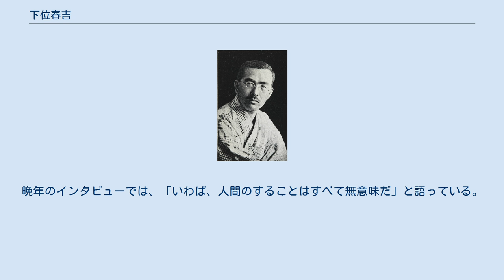下位春吉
1919年、自著『イタリア人の戦い』に掲載された肖像写真 下位 春吉（しもい はるきち、1883年10月20日 - 1954年12月1日）は、教育者、詩人、童話口演家。
詩人ガブリエーレ・ダンヌンツィオやベニート・ムッソリーニと親交があり、イタリアのファシズム運動を日本に紹介した。
 福岡県士族井上喜久蔵の四男として生まれる。
旧制東筑中学を卒業後、一家とともに東京に上京し、1907年、東京高等師範学校英語科に入学した。
同年、下位嘉助の養子となる。
詩人・土井晩翠に師事し1911年には「大塚講話会」を設立し、童話の口演活動で有名となる。
代表作に『ゴンザ蟲』や技術書として1917年に発行された『お噺の仕方』などがある。
倉澤栄吉は日本の童話史において『お噺の仕方』が重要な位置を占めると評価している。
師範学校などで教鞭を取る傍ら、東京外国語大学伊太利語科に学びイタリア語を身につけた。
 1915年、ダンテ・アリギエーリ研究のため単身でナポリに渡り、国立東洋学院（現在のナポリ東洋大学）の日本語教授となった。
文芸雑誌「La Diana」編集長マローネを通じて、ベネデット・クローチェなどの知識人と交流した。
またマローネと共著で狂言のイタリア語訳や与謝野鉄幹や吉井勇などの日本の詩人を紹介するなど文化交流にも貢献した。
 第一次世界大戦末期の1918年、春吉はアルマンド・ディアズ将軍と知り合い、将軍から前線の取材をすすめられた。
新聞社の通信員として前線に赴いた下位は、まもなくイタリア軍に志願入隊し、戦闘行為に参加した。
下位はエンリコ・カヴィグリアによってアルディーティ (イタリア軍)（決死隊）に叙されて戦線に赴いたが、おそらく名誉職的なものであったと考えられる。
ピアーヴェ川の戦い、ヴィットリオ・ヴェネトの戦いなどに参加し、終戦をトレントで迎え、その後ナポリに戻った。
イタリア政府から大戦十字勲章、コンメンダ勲位を授与される。
 下位が詩人ダンヌンツィオと知り合ったのは1918年の夏ごろであった。
1919年1月にはダンヌンツィオが日本まで飛行する計画を建て、下位の同行を求めた。
この計画は結果的にフィウーメ（現リエカ）問題や政治状況に怒ったダンヌンツィオによって取りやめとなったが、アルトゥーロ・フェラーリンによって実現している（アルトゥーロ・フェラーリンによるローマ＝東京飛行）。
 ダンヌンツィオによるフィウーメ占領後の1920年2月1日、下位はフィウーメ入りした。
翌日には盛大な歓迎会が開かれるなど破格の対応を受けた。
ダンヌンツィオは下位を「名誉伍長」に任命し、外部との連絡役に当たらせた。
フィウーメを包囲していたイタリア軍にたびたび逮捕されたが、そのつどカヴィグリア将軍によって釈放が命じられたという。
またこの時にムッソリーニとの連絡もおこなっている。
その後6月にはナポリで日本文学紹介雑誌「サクラ」を創刊し、1921年までに5冊を刊行した。
 1924年12月、下位はイタリアから帰国した。
この頃一時的に国士舘大学の教授と国士舘中学の校長となっている。
1924年夏ごろには皇国青年党を設立し、自ら主宰となるなど政治運動にも関わっていたが、資金繰りに行き詰って1927年ごろに解党している。
この時期に下位は当時の若松市（現・会津若松市）の市長に対して、「ムッソリーニが白虎隊の事績に感激して記念碑を建立したがっている」という進言をおこなった。
これは下位の創作であったが、新聞報道がなされて有力者からの賛助も集まったため、やむなく外務省がムッソリーニに打診し、1928年にイタリアから送られた記念碑が若松市の飯盛山に実際に建立された。
その後短期間の訪伊を何度か行った後に、1927年にローマ大学に設置される日本文学講座担当教授となるため、一家でローマに向かったが、結局この講座自体は実現しなった。
ローマで下位は研究とローマにおける私設日本大使としての活動を行っていたとされる。
 1933年、下位一家は日本に帰国した。
下位によるとこの帰国はイタリア首相となっていたムッソリーニによって、日本においてイタリアの紹介を行うよう依頼されたからだという。
下位は「あの日からずっと私はムッソリーニのそばにいた。ムッソリーニのところには自由に入ることができた」とムッソリーニ...